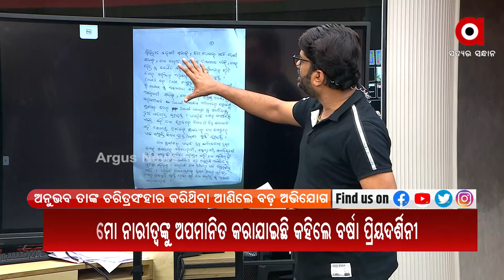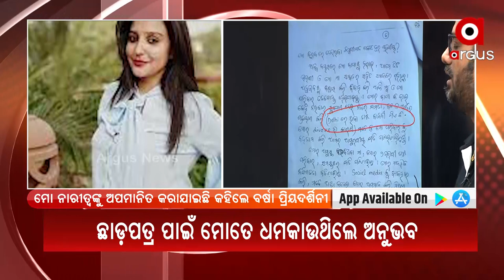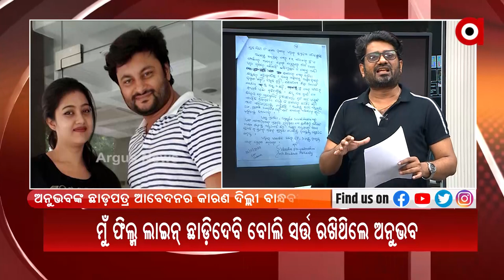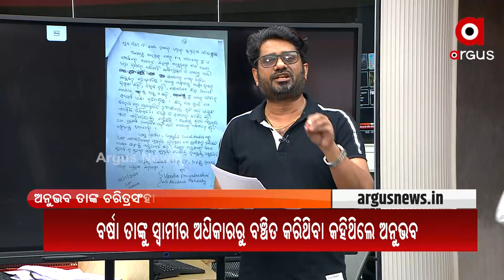ଏ ଦିଲ୍ଲୀ ଝିଅ କିଏ ?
ଅନୁଭବଙ୍କ ପୋଲ ଖୋଲିଦେଲେ ବର୍ଷା ପ୍ରିୟଦର୍ଶିନୀ